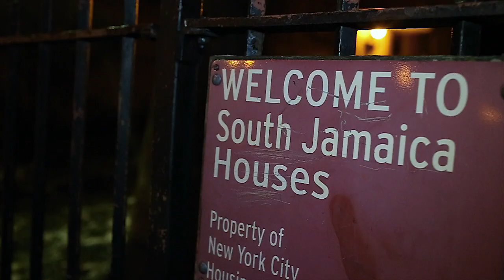Momma House - Bigga Koo x FiftyThree Lu (Prod By Cash Cobain)|Dir@FahargoFilmz_Ssr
Dir By Fahargo Filmz